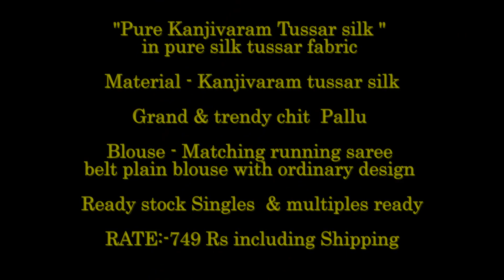Gicha Tussar Silk Saree Price | Giveaway 2020 | Silkweds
In this video, I have uploaded a collection of Gicha Tussar Silk Saree Price. These Gicha Tussar Silk Saree Price are the premium quality silk sarees. Sarees online shopping is available on silkweds and you can buy these Tussar Silk Saree with Price.

You can take a video of your saree collection as a saree haul and send it to me and win the gift. These   Tussar Silk Saree with Price are suitable to wear as wedding sarees or party wear sarees.